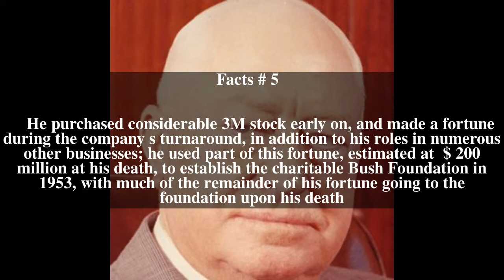Archibald Bush Top # 5 Facts